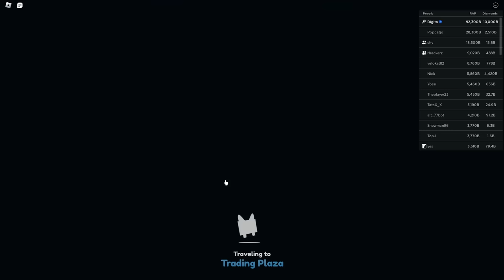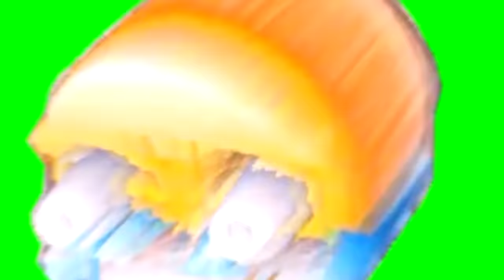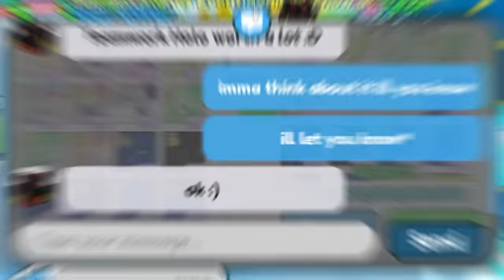INSANE TRADES For TITANIC ATLANTEAN JELLYFISH!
INSANE TRADES For TITANIC ATLANTEAN JELLYFISH! Pet Simulator X ROBLOX